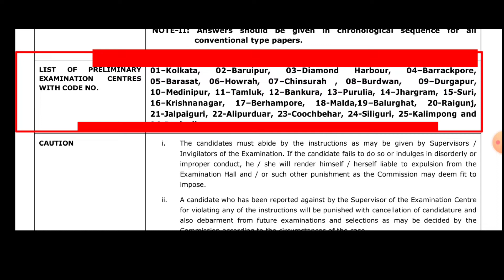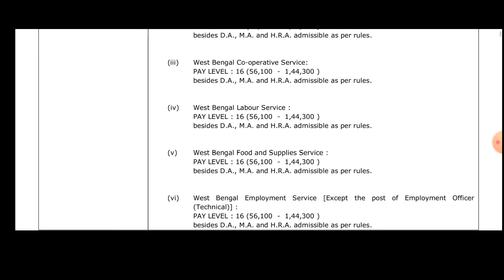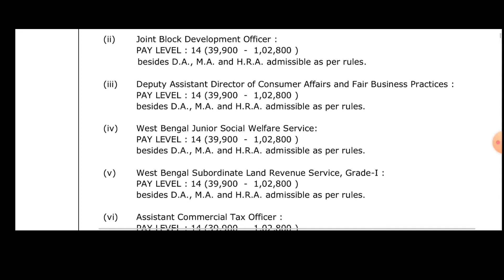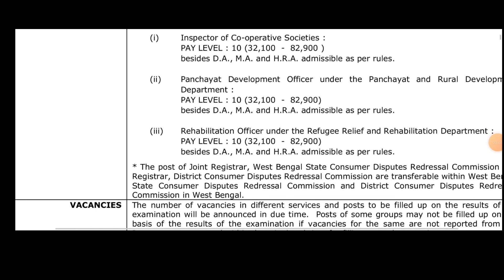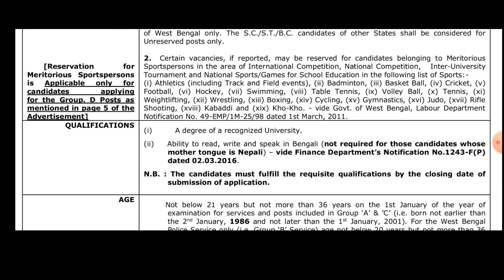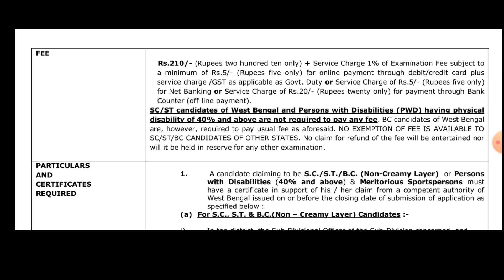west bengal group d recruitment | west bengal new recruitment 2022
west bengal new recruitment 2022 | west bengal new recruitment 2022